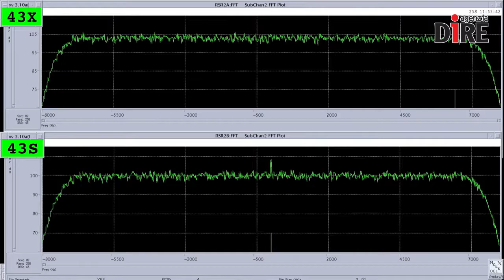Addio Cassini, finisce su Saturno la missione dei record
La missione di Cassini è terminata il 15 settembre 2017 alle 12:00 italiane con quello che la Nasa ha da subito ribattezzato il Grand Finale, un tuffo in picchiata verso il suolo di Saturno. Alle sue spalle lascia un’eredità enorme fatta di 599 giga di dati, quasi 380mila foto scattate, 243 orbite completate, 157 flyby ravvicinati e 3,5 milioni di chilometri percorsi.

Ce ne parlano:
- Luigi Colangeli
Head of the Coordination Office for the Scientific Programme - ESA

- Enrico Costa
CDA Agenzia Spaziale Italiana - ASI